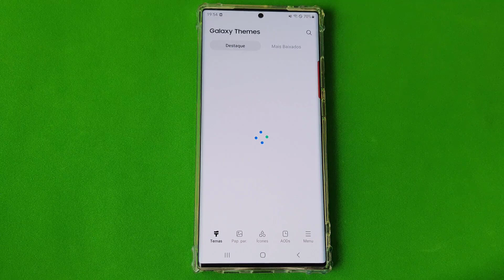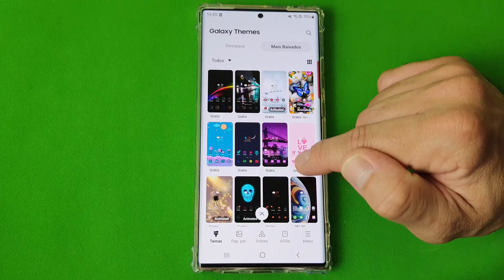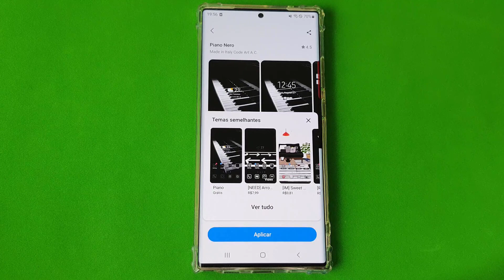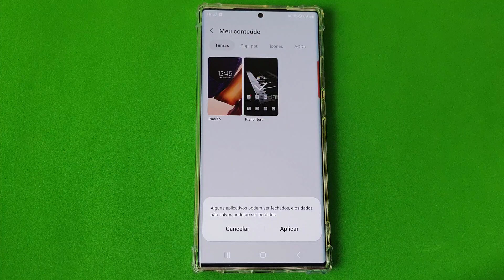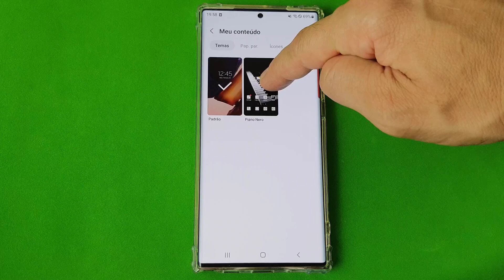COMO ALTERAR O TEMA DO CELULAR SAMSUNG GALAXY NOTE 20 ULTRA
Veja nesse vídeo Como Alterar O Tema Do Celular Samsung Galaxy Note 20 Ultra. Nós passamos bastante tempo do nosso dia a dia olhando para a tela do smartphone, seja para trabalharmos, estudarmos, jogarmos, assistirmos ou apenas como meio de comunicação diária com os nossos amigos e familiares mesmo. Assim, não é difícil ficar enjoado da personalização padronizada que a marca fez no aparelho.

Dessa forma, uma ótima maneira de mudar um pouco as coisas é personalizar o tema do sistema. E para isso existem várias maneiras, seja através de aplicativos de terceiros baixados na Play Store ou ainda de recursos nativos e gratuitos que temos acesso dentro do aparelho. E para saber como fazer isso basta seguir o passo a passo do vídeo.

▶▶Veja todos os vídeos do celular Samsung Galaxy Note 20 Ultra